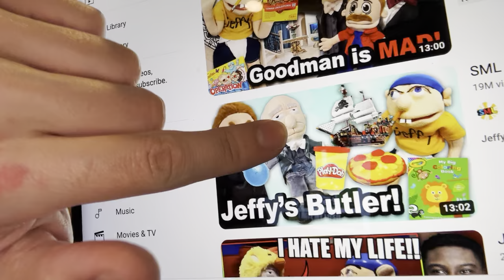I hate my life....